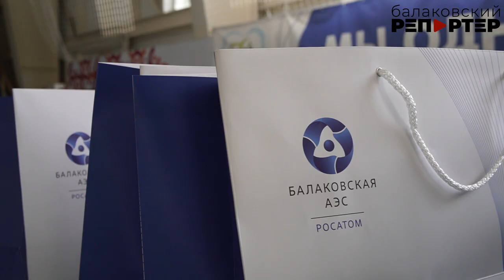В Балакове мастер-класс для юных спортсменов провёл МСМК по боксу Олег Комиссаров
Олег Комиссаров - воспитанник балаковского тренера Ивана Кузьмича Трухляева. Сейчас он работает в Волгограде, но всегда привозит свою команду в Балаково на турнир памяти наставника. На этот раз Олег Николаевич вместе со своим коллегой - заслуженным мастером спорта по боксу Игорем Кшининым провели для участников турнира мастер-класс, в ходе которого поделились секретами своих коронных ударов. Подробности - в нашем сюжете